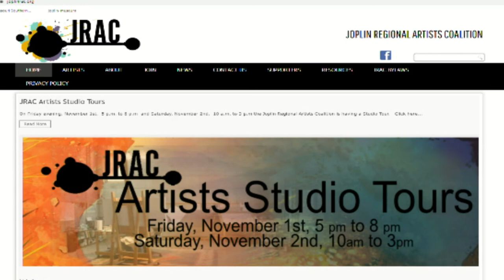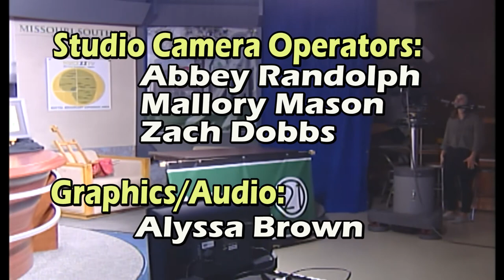Newsmakers Regional Artists Coalition 10 2 2019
Judy Stiles talks with Jane Ballard from the Joplin Regional Artists Coalition.
Recorded October 2, 2019 in the Ruth I. Kolpin Studios at KGCS-TV. Located on the campus of Missouri Southern State University in Joplin Missouri.